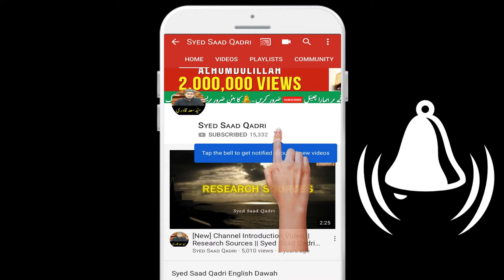Tauba kya hai? | Syed Saad Qadri Bayan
TOBA kya hai?
توبہ کیا ہے